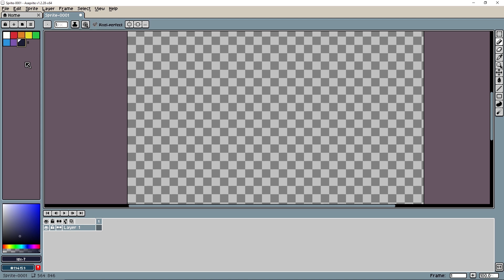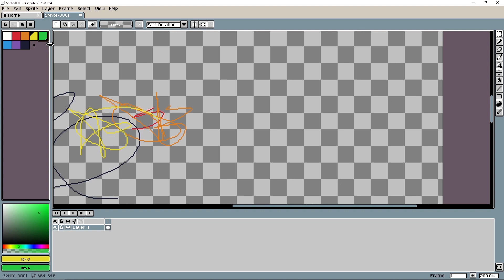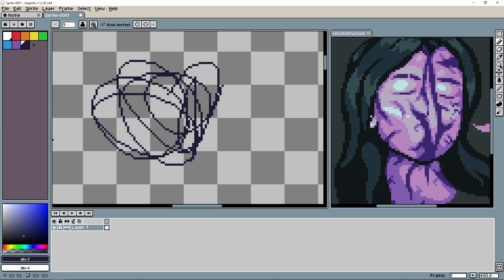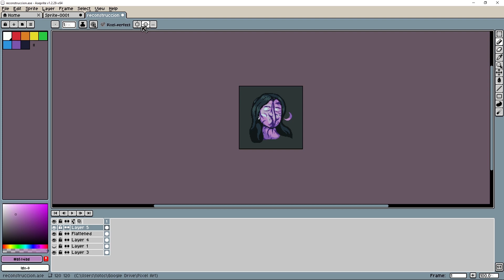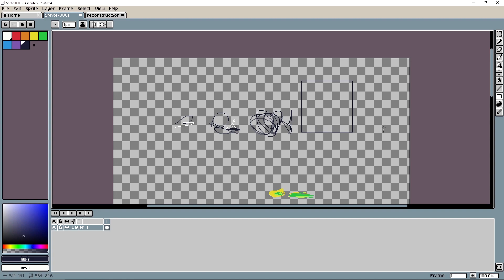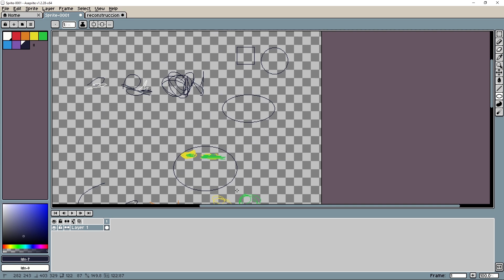TIPS y TRUCOS de ASEPRITE